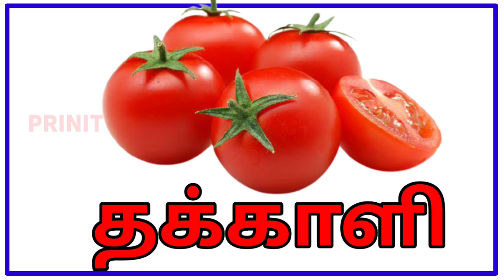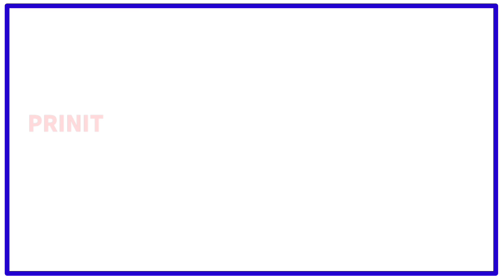காய்கறிகளின் பெயர்கள் தமிழில்|vegetables names in tamil|adipadaei tamil|prinit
0. தமிழ்  உயிரெழுத்துக்கள் அ - ஃ
    வார்த்தைகள்

1.உயிரெழுத்துக்கள்-அ

2.உயிரெழுத்துக்கள் - ஆ

3.தமிழ் உயிரெழுத்துக்கள் - இ

4.உயிரெழுத்துக்கள் - ஈ

5.உயிரெழுத்துக்கள் - உ

6.உயிரெழுத்துக்கள் - ஊ

7.உயிரெழுத்துக்கள் - எ

8.உயிரெழுத்துக்கள் - ஏ |

9.உயிரெழுத்துக்கள் - ஐ

10.உயிரெழுத்துக்கள் - ஒ

11.உயிரெழுத்துக்கள் - ஓ

12.  உயிரெழுத்துக்கள் - ஔ

13.அ முதல் ஒள வரை

 14.உயிர்மெய் எழுத்துக்கள் "க ங ச ஞ"

மெய் எழுத்துக்கள்

1.இரண்டு எழுத்து சொற்கள்

2.வடிவங்கள்

3.குறில் எழுத்துக்கள்,நெடில் எழுத்துக்கள்

4.ஔவையாரின் ஆத்திசூடி

5.சமூக உதவியாளர்கள்

6.நம் நாட்டு தலைவர்கள்

7.ஒன்று யாவர்க்கும் தலை ஒன்று/

8.விலங்குகளின் கர்ப்ப காலம்

9.உயிர்மெய் எழுத்துக்கள்

10.விலங்குகளின் இருப்பிடம்

11.விலங்குகளின்  இளமை பெயர்கள்

12.பண்ணை விலங்குகள்

13.பறவைகள் மற்றும் விலங்குகளின் ஒலிகள்

14.நம் நாட்டின் தேசிய சின்னங்கள்

15.போக்குவரத்து வாகனங்கள் மற்றும் ஒலிகள்

16.மனித உடல் உறுப்புகள்

17.அறுசுவைகள்

18.செல்லப்பிராணிகள்

19.கணித சின்னங்கள்

20.பறவைகளின் பெயர்